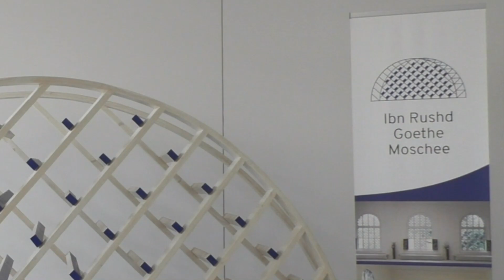Predigt: Dritter Festtag, Freude und Dankbarkeit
00:00​ Gebetsruf
00:48 Predigt
10:09 2. Gebetsruf

Die Ibn Rushd-Goethe Moschee gGmbH ist als gemeinnützig anerkannt und finanziert sich überwiegend über Spenden.